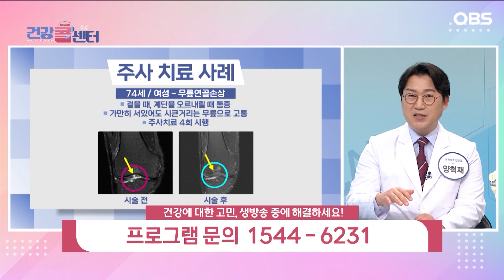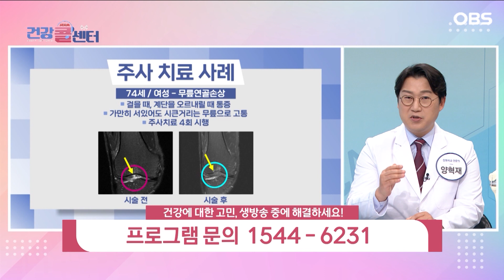[건강콜센터] 퇴행성 관절염 초기에 예방 가장 중요